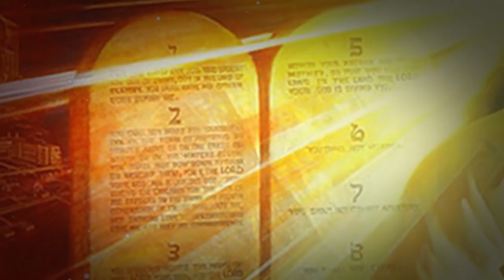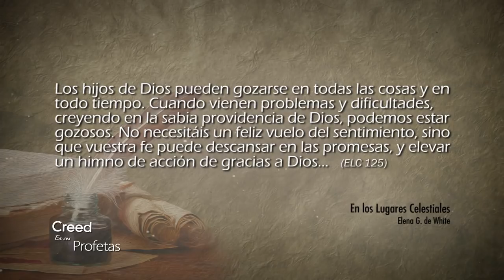Creed en sus profetas - 02/01/2018 – Habacuc 3